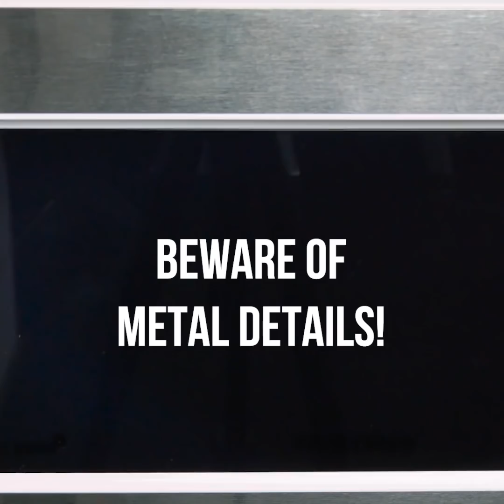40 UNEXPECTED KITCHEN HACKS || 5-Minute Recipes To Save Your Day!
GENIUS KITCHEN HACKS FOR BEGINNERS
You can save your time using our kitchen tips! In this video we showed useful kitchen tricks and easy recipes in the microwave that your family will love!

TIMESTAMPS:
00:14 Unexpected cola hacks
01:58 Easy way to cut pineapple
02:38 Useful kitchen hacks
03:16 Delicious lunch recipe
04:10 How to cut avocado
05:12 Unusual kitchen tricks
06:17 Recipes in the microwave
07:11 Microwave hacks
08:28 DIY organizer